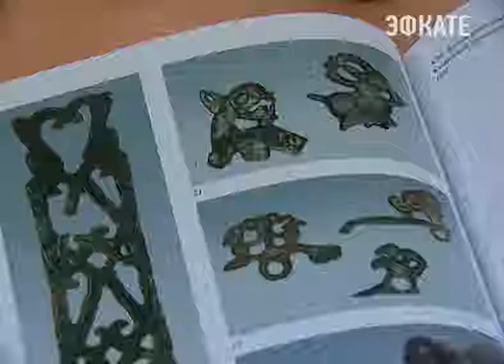Сочинских умельцев приглашают принять участие в выставке ко Дню города. Новости Эфкате Сочи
На курорте 19 и 20 ноября будет проводиться выставка-ярмарка изделий народных художественных промыслов и декоративно-прикладного искусства. Это лишь одно из запланированных к главному торжеству города мероприятий.

Сочи. Новости.
Телеканал Эфкате.